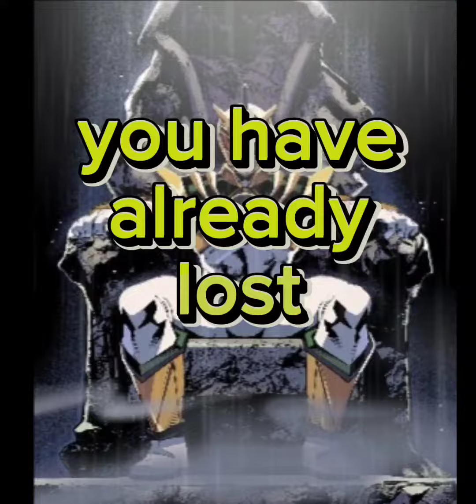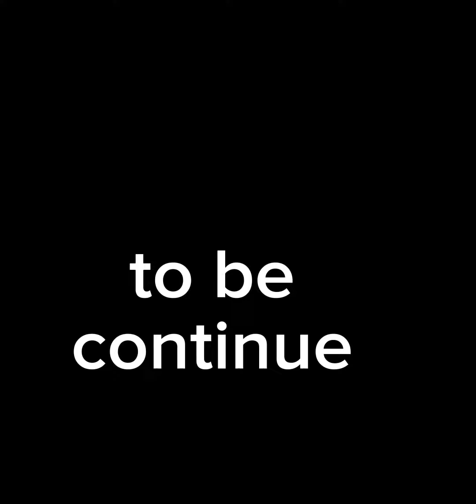Tommy vs drakkon(part1)